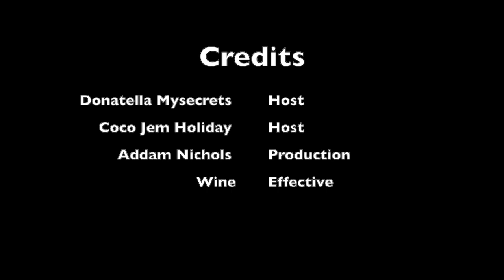A Jem of a Secret: Camp Wannakiki S2 Ep3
Donatella Mysecrets and Camp Wannakiki Season 2 Queen Coco Jem Holiday discuss the third episode of the new season.

***APOLOGIES FOR THE LOW VIDEO QUALITY***